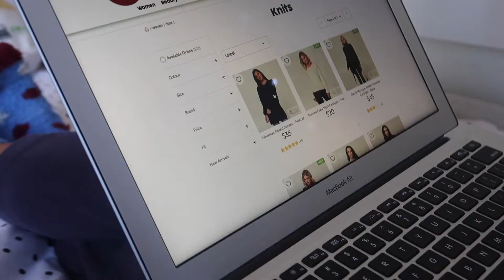A Sister’s Hope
Sisters getting back together at Christmas.
This video was produced and entered into the Lutheran Media Short Movie Competition by Laura and Anita, representing GKIA-Gereja Kristen di Australia an Indonesian Christian Church in Australia, Lutherans Indonesian congregation.
Thanks.